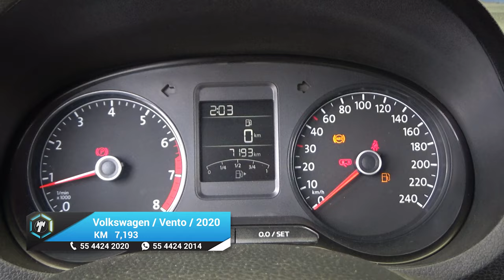Volkswagen / Vento / 2020